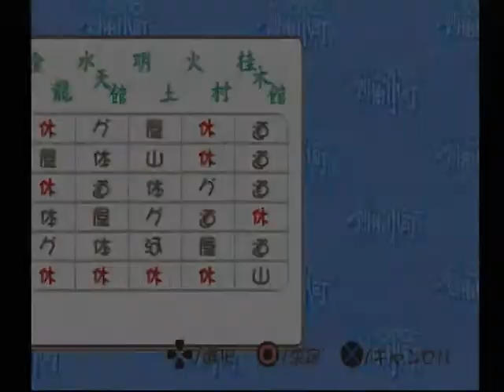【PS】夏色剣術小町 ベストエンド Part５ 菜摘編 ～一体、何しにいくんですか？ 【スタートオンゲームズ２】【スタゲー２】【JAPAGE】